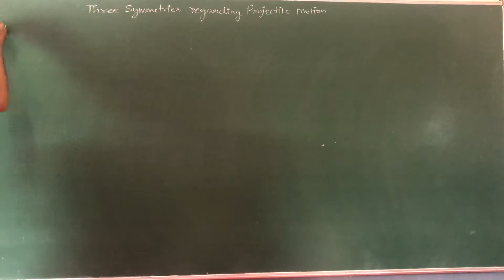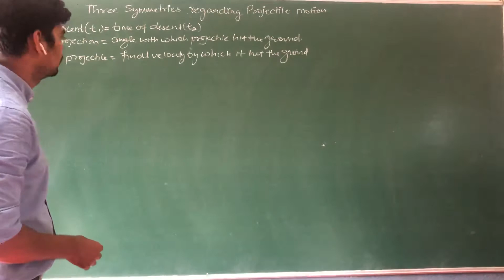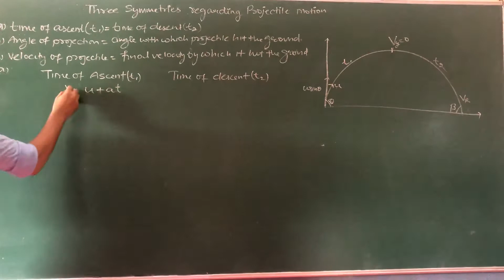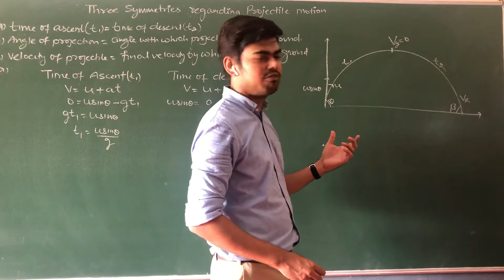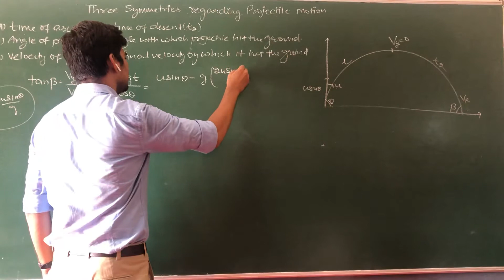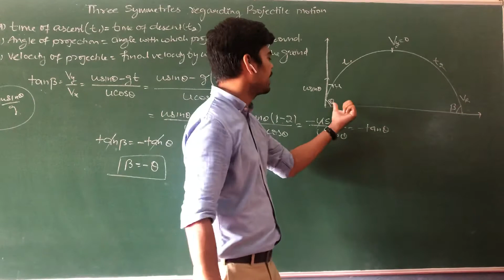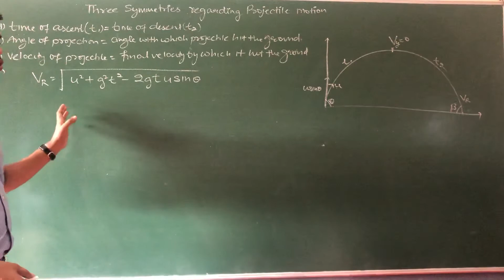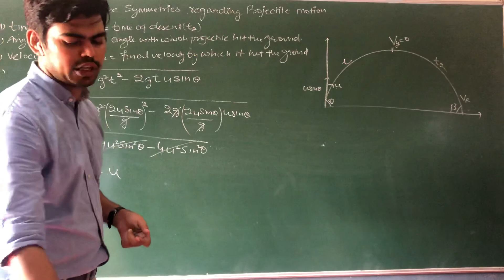Symmetries of Projectile Motion (XI- Unit 2 - Module 50)